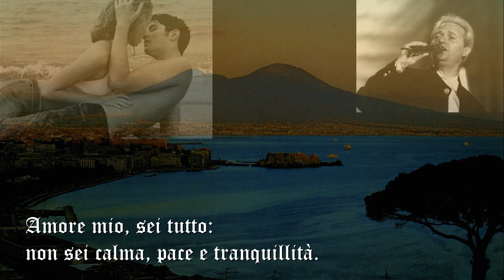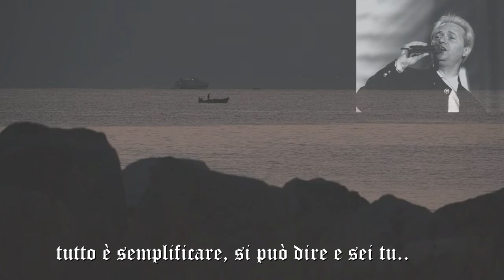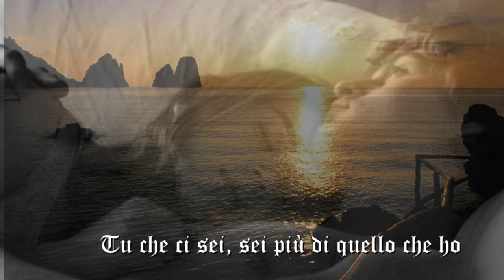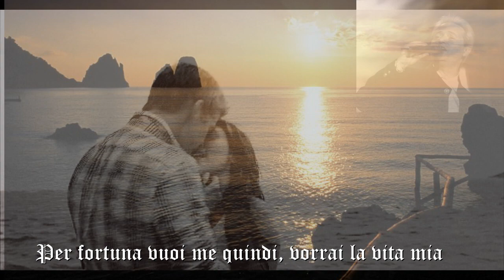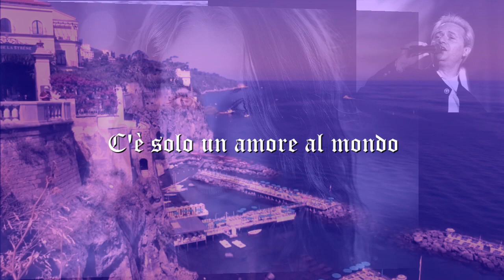Amedeo Minghi . Un solo amore al mondo con testo. Video Mario Ferraro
Una bella interpretazione di Amedeo Minghi.   E' come il mare dove si va per guardare solo il mare e l'acqua grandiosa dentro il mare: così con me Tu, ferma non sai stare. Amore mio, sei tutto: non sei calma, pace e tranquillità. Se non dormo è per Te,Un solo amore al mondo. Composta e cantata dallo stesso Amedeo Minghi. Immagini dal web. video realizzato Mario Ferraro.